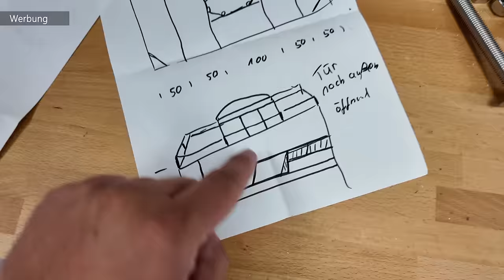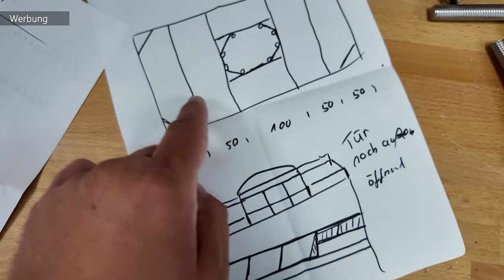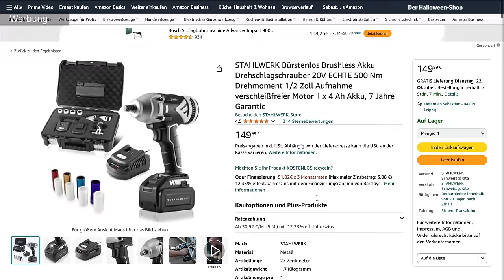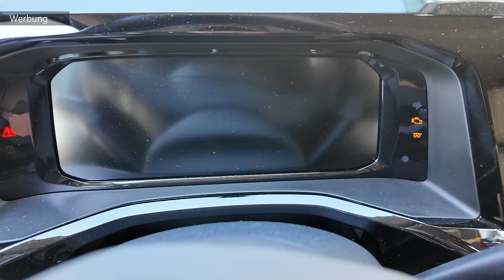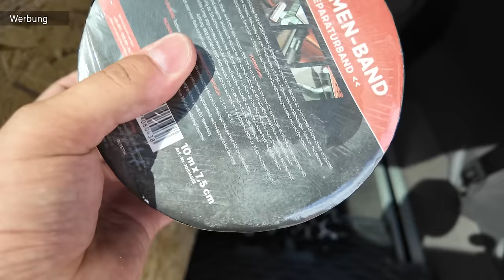Macht diese Holz Rahmenbauweise Sinn? 🥵😱😫 DIY Leuchtturm #6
Dieses Tool verlosen wir

STAHLWERK WERKZEUG aus dem Video:
Holzbohrer-Kassette:
Magnet-Wasserwage 600mm:
Magnet-Wasserwage 1000mm:
Sägebock 2er Set:
Schweißgerät MIG MAG 160 Ampere:
Elektroden Schweißgerät 200 Ampere:

🔋Meine Werkstatt-Heizung:

Meine NEUEN Arbeitsschuhe:

🧰 Nützliche Handwerkzeuge aus dem Video:
Metallbohrer-Satz (EXTREM SCHARF):
Metall-Senker-Satz:
Kappsäge 305mm:
Multifunktionsleiter:
Klappbarer Arbeitsbock:
Kartuschenpresse:
Verbundmörtel 12 Kartuschen (TOP PREIS):
Würth Zebra Steckschlüsselkasten:
Gürteltasche:
Micro-Bit-Pen:
Tiefenlochmarker-Set:
Schraubzwingen (Wolfcraft):

🪚 AKKU-GERÄTE 18V aus dem Video:
18V Winkelschleifer:
18V Akkuschrauber:
18V Akku-Bohrhammer:
NEU 36V Akku-Kettensäge:
18V Akku-Kantenfräse:

Meine neue Kamera von DJI:

Pickup Kran 500KG Tragkraft:

Folg uns auch hier um nichts zu verpassen!

DRÜCK den Leuchtturm: @MrHandwerk

0:00 Intro
0:55 Aufbau Rohbau
1:44 Ich bin mir unsicher mit der Fassade
5:00 Mir ist ein Fehler passiert
7:14 Montage zweite Ebene
8:00 Flachdach mit Gefälle
9:00 Baumarkt shopping
13:18 Idee Flachdach - Aufbau
15:53 Die Tür für den Leuchtturm